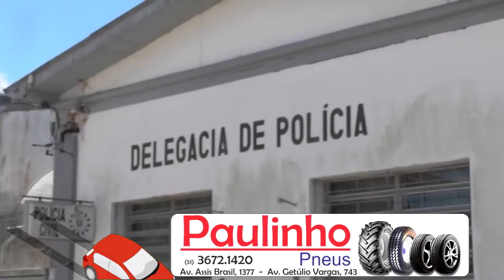MOTOCICLISTA FICA FERIDO EM ACIDENTE DE TRÂNSITO EM TAPES